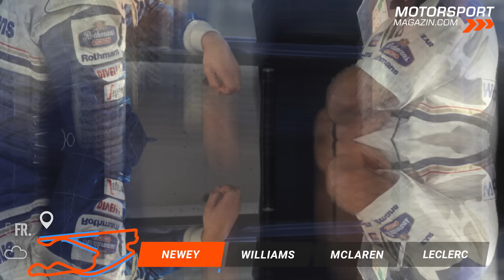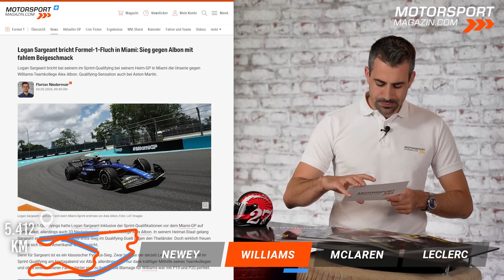Wirft Williams Sargeant RAUS? | McLaren schießt gegen Red Bull: F1-Team ZERBRICHT!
Die Formel 1 schreibt weiter Schlagzeilen neben der Rennstrecke! Während das gesamte F1-Fahrerlager noch immer über den Abschied von Adrian Newey bei Red Bull Racing diskutiert - und ob dieser nun in Rente geht, eine Auszeit nimmt oder vielleicht doch nur ein Gardening Leave bis zum Wechsel zu einem anderen Team überbrückt -, zittert Logan Sargeant bei Williams mal wieder um sein Cockpit!

Diesmal allerdings nicht, weil es kein Ersatzchassis gibt, das gibt es sogar! Vielmehr weil Mercedes-Supertalent Andrea Kimi Antonelli in den Startlöchern steht, um ihn noch während dieser Saison abzulösen. Fliegt Sargeant nach seinem Heimrennen in Miami raus?

McLaren schießt derweil gegen Red Bull. Rente? Nix da! Zak Brown prophezeit, dass die roten Bullen noch auseinanderfallen werden. Ist da was dran? Gleichzeitig gibt es bei den Papayas mal wieder ein großes Update. Ist es so gut wie letztes Jahr? Und wie groß ist es wirklich?

Charles Leclerc mauserte sich in Miami an einem Tag vom Drehertrottel zum Helden der Sprintqualifikation. Was ist passiert? Wie hat er es seinen Kritikern bewiesen?

Übersicht:
00:00 Intro & Übersicht
00:14 McLaren schießt gegen Red Bull!
03:12 Wirft Williams Sargeant raus?
09:38 Was bringt das McLaren Update?
13:03 Leclerc: Von Zero to Hero